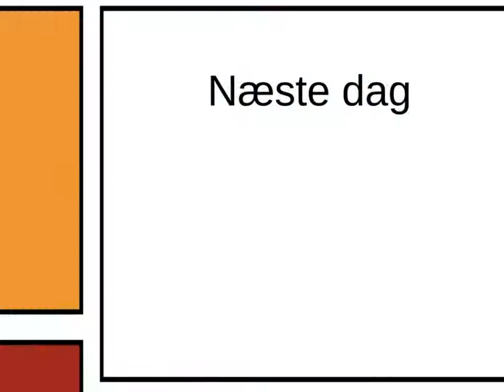Avedøre Skole - Jonathan og Mathias